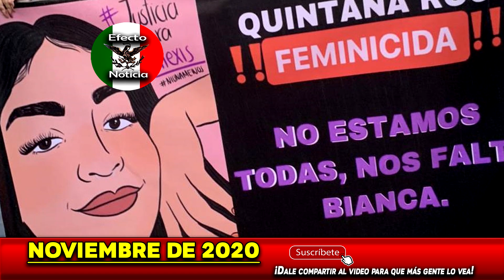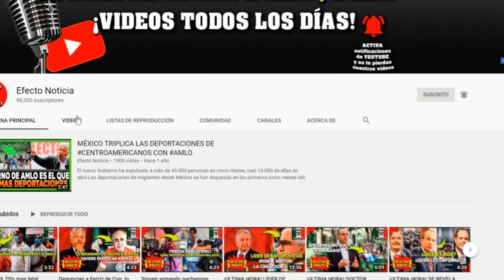ENCUENTRAN CUERPO SIN VIDA DE ALEXIS EN BOLSAS NEGRAS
Fiscalía de Quintana Roo confirmó este lunes que fue hallado en Cancún el cadáver de la joven de 20 años Bianca Alejandrina Lorenzana Alvarado, “Alexis”, por quien se había emitido una alerta de desaparición, desde el 7 de noviembre.